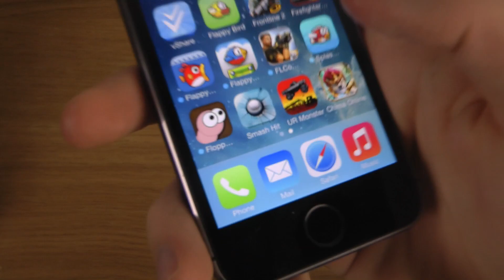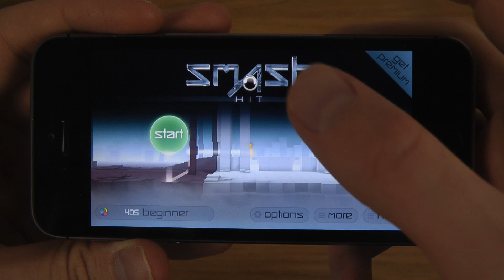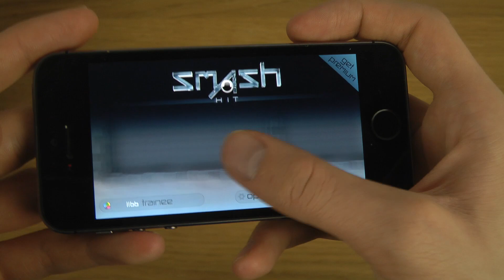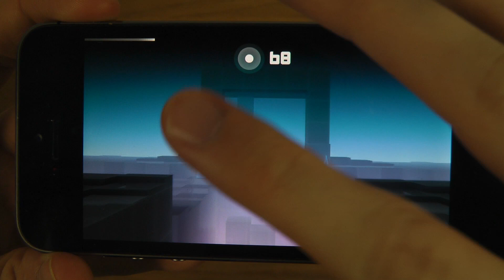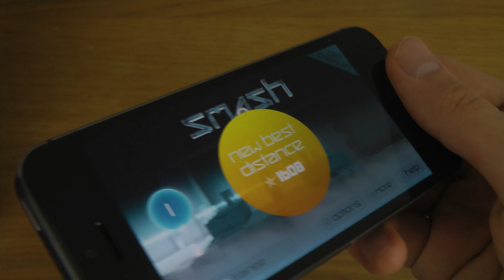Smash Hit iPhone 5S iOS 7 HD Gameplay Trailer